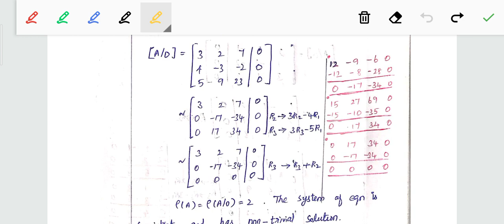TN 12th maths exercise 1.7-1( i )sum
C P S maths